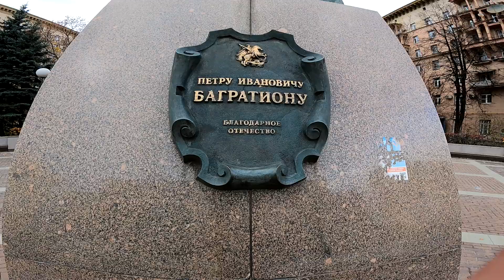Украинец впервые в Москва Сити. Я в шоке от зажратой Москвы. Киеву уже не догнать Россию.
Я впервые приехал в Москву сити, именно прям к комплексу, собирался туда поехать я наверное год. И не пожалел, что приехал. Такого я еще не видел в России.
А есть ли у нас в Украине что-то похожее ? Я думаю, что нет. Россия шагает большими шагами вперед и только вперед.
Видел я такое только из далека, либо у других блогеров, а теперь решил сам это увидеть своими глазами...
Прогуляйтесь вместе со мной!